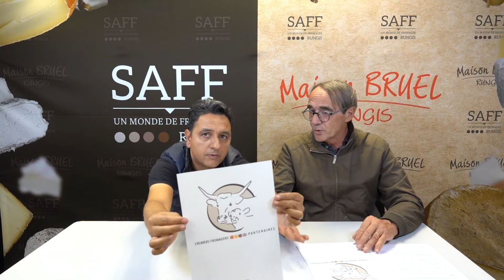Gilles DECHAMBRE Le Projet Tradition Salers, où en sommes-nous?